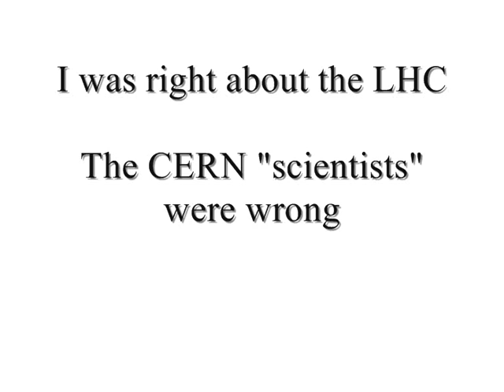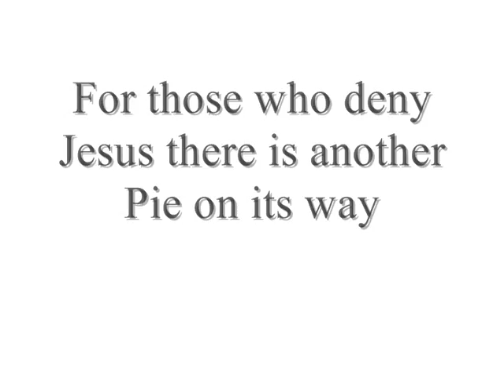CERN "Scientists" proven wrong by an idiot - by Gorilla199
CERN Scientists were wrong to claim that the LHC may produce "Black Holes".

Lots of evidence of these daft claims online.  Here are just a very small few.

The authors of the latest report, including theoretical physicist John Ellis, confirmed that black holes could be made by the collider. But they said: "If microscopic black holes were to be singly produced by colliding the quarks and gluons inside protons, they would also be able to decay into the same types of particles that produced them."

The report added: "The expected lifetime [of a mini-black hole] would be very short."

 Gorilla199